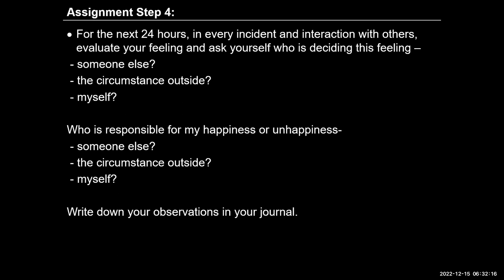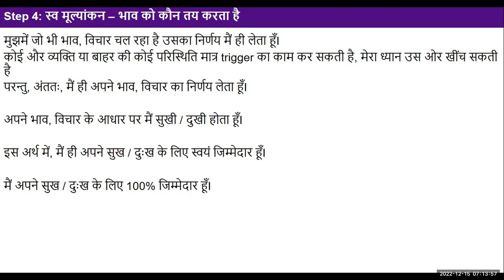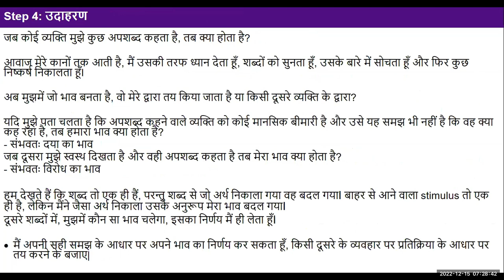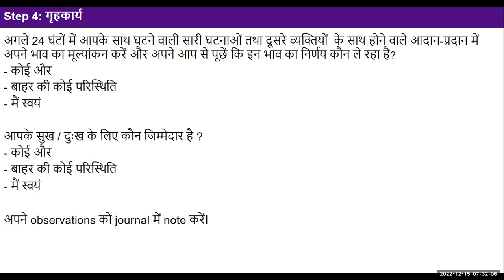Hindi D38 Step 4, Self Evaluation who decides the Feelings 2022 12 15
Hindi#uhv#NAAC#values#humanvalues

Self Reflection
1. For the next 24 hours, in every incident and interaction with others, evaluate your feeling and ask yourself who is deciding this feeling –
     - someone else?
     - the circumstance outside?
     - myself?
2. Who is responsible for my happiness or unhappiness-
    - someone else?
    - the circumstance outside?
    - myself?
3. In addition,  observe if you are able to see that:
    - you need to transform yourself
    - whether you are getting rid of feeling of complaint about others for making you unhappy in the past.
4, Write down your observations in your journal."